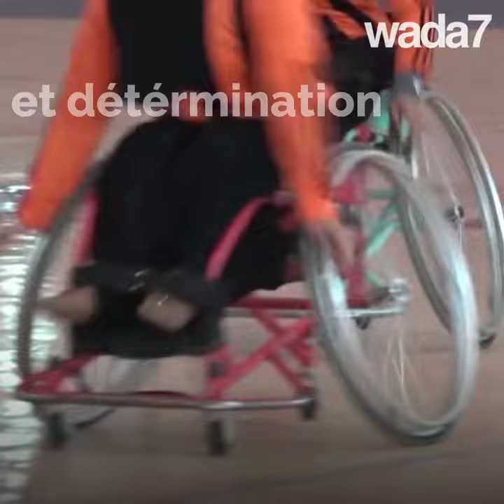Ces basketteuses yéménites handicapées vont vous inspirer!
En fauteuils roulants, ces femmes yéménites défient leur handicap!👩🏻‍🦼🏀💪🏻 Elles vous inspireront avec leur forte détermination et volonté...😍 Regardez👇🏼